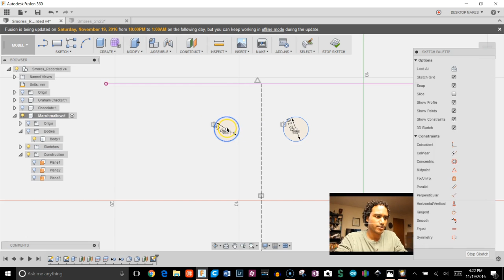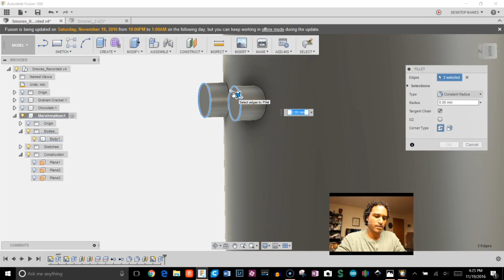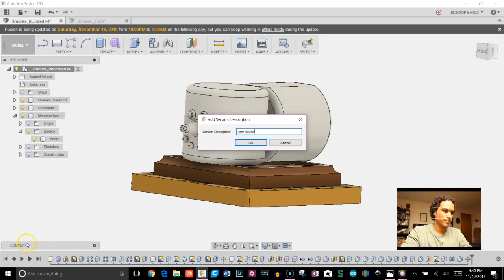Marshmallow Speed Build - Fusion 360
Mastering sketch constraints is the key to being able to design whatever you want

Quickly get up and running with Fusion 360 with my Quick Start video series

This is part of a series on Designing your own Christmas Ornament.